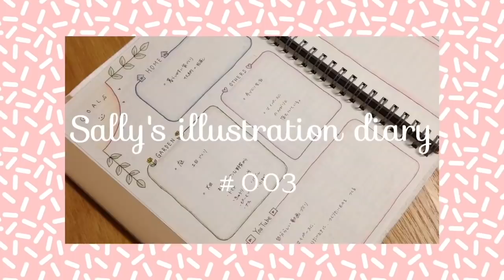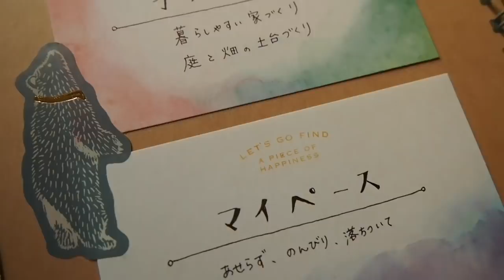絵日記Vlog＃003🌷2019年の目標たててみました🌷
2019年初動画です。

music...ikson/rain